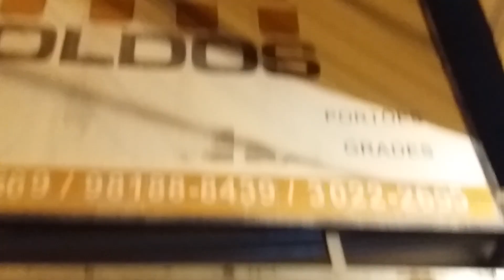Swing moleque no Jardim Acassia no bar de malhado. TV Mundo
Uma banda de amigos que está começando, meninos Humilde do bairro Jardin Acassia aqui em Feira de Santana Bahia.
Banda Swing moleque
TV Mundo
A TV que todo mundo vê